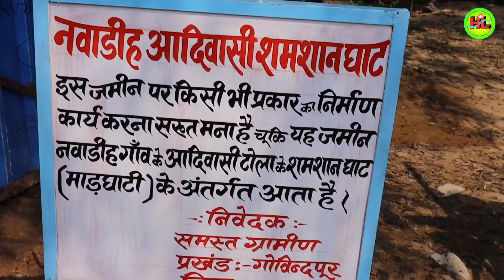GOCH TOPA RE DIKU RAJ😭🙏 | DHANBAD | JHARKHAND